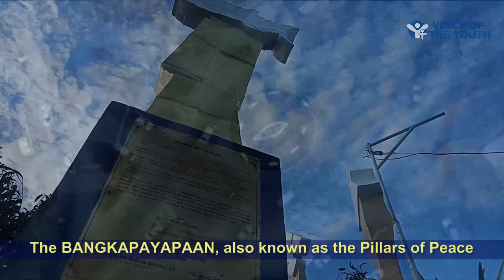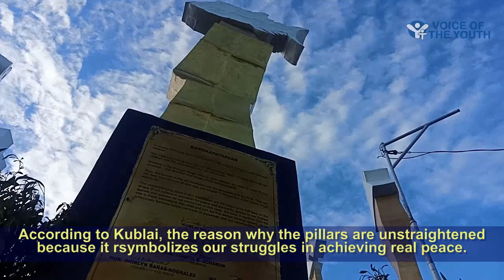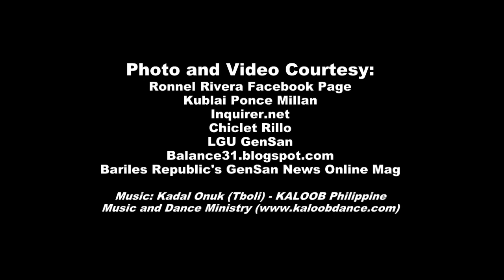VOTY Vlog: General Santos' BANGKAPAYAPAAN by Kublai Millan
Ano nga ba ang BANGKAPAYAPAAN: Pillars of Peace na handog ng tanyag na iskultor ng Mindanao na si Kublai Millan? Alamin ang kahulugan at mensahe ng bagong Cultural Landmark ng General Santos City.

VOTY Vlog by Voice of the Youth Network
Papa Lem TV. Voice of the Youth Radio Nationwide